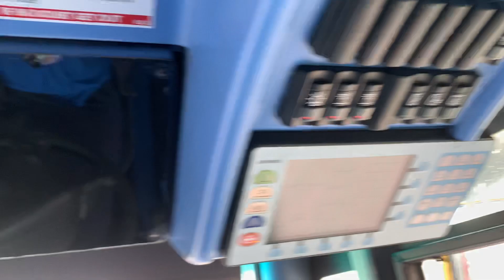Cab tour of VW1397